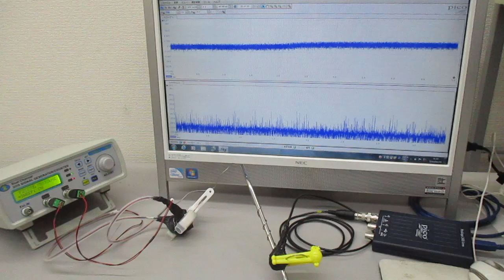物の表面を伝搬する超音波（音と超音波の組み合わせ） Ultrasonic-labo